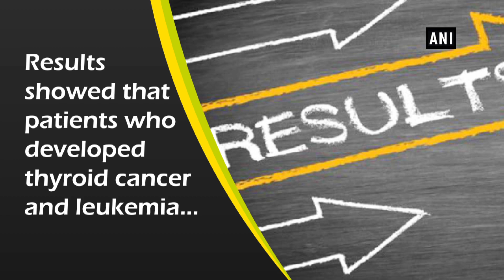Individuals exposed to CT scan radiation prone to thyroid cancer, leukemia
New Delhi, Nov 20 (ANI): Individuals exposed to the radiation emanating from a CT scan are at an elevated risk of developing thyroid cancer and leukemia, a new study says. Moreover, researchers concluded that patients receiving CT scans had in general marked increases in the risk of developing thyroid cancer and leukemia, especially in female patients and patients younger than 45. The study conducted from a National Health Insurance dataset in Taiwan between 2000 and 2013 has highlighted. Results showed that patients who developed thyroid cancer and leukemia had a significantly higher likelihood of having received CT scans. In studies that combined patients across age groups, exposure to medical CT scans was not associated with increased risk for non-Hodgkin lymphoma. In older patients, the association between exposures to CT scans and non-Hodgkin lymphoma was not evident.